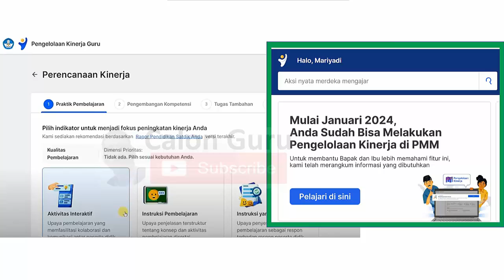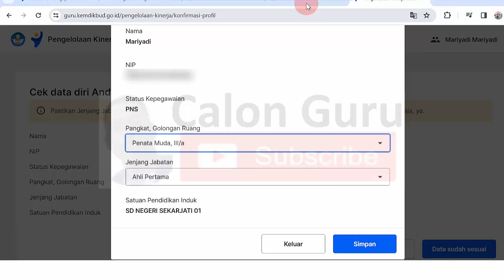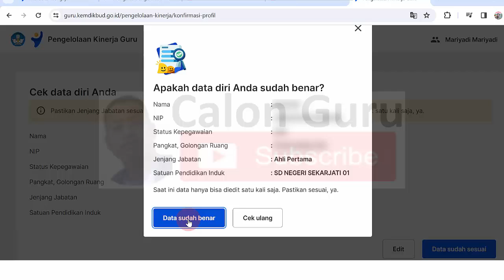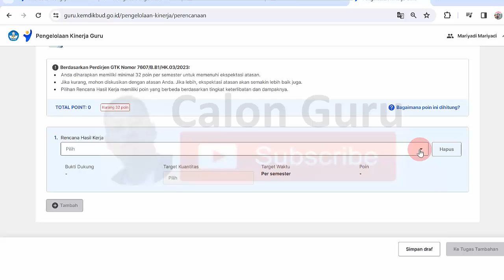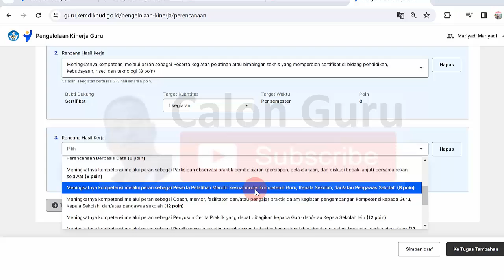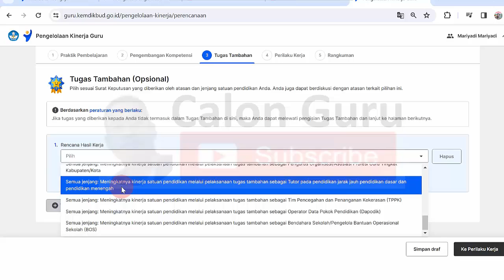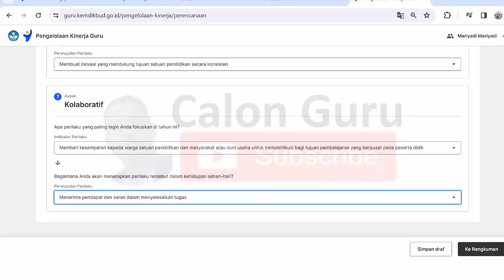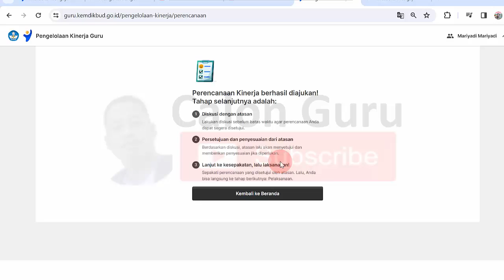[FULL] Cara Membuat Perencanaan Kinerja di PMM pada Pengelolaan Kinerja di Platform Merdeka Mengajar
Berikut Calon Guru sajikan tutorial Cara Membuat Perencanaan Kinerja Guru (RHK) Pengelolaan Kinerja di Platform Merdeka Mengajar atau rencana hasil kerja (RHK) di aplikasi PMM. Video Cara Membuat Perencanaan Pengelolaan Kinerja PMM atau cara Pengelolaan Kinerja Guru di pmm dan cara Pengelolaan Kinerja Guru di Platform Merdeka Mengajar diterapkan sebelum menerapkan Cara Mengisi Pelaksanaan Kinerja Untuk Guru sekaligus menjawab pertanyaan Bagaimana cara meningkatkan kinerja guru, Bagaimana indikator kinerja guru, Apa saja yang dinilai dalam penilaian kinerja guru dan Kinerja guru itu apa aja. Pada video ara menyusun rhk kinerja guru di pmm 2024 ini Calon Guru memberikan contoh pengelolaan kinerja kepala sekolah, pengelolaan kinerja guru serta pengelolaan kinerja guru dan kepala sekolah terbaru melalui pmm yaitu pengelolaan kinerja pmm.

Untuk pengelolaan pmm kinerja guru atau pmm ekinerja silakan akses pmm kinerja guru login di guru kemdikbud go id pengelolaan kinerja dan kali ini saya akan membagikan video tutorial cara menyusun rhk kinerja guru di pmm 2024. Selengkapnya untuk cara mengisi pengelolaan kinerja guru di pmm, cara mengisi pengelolaan ekinerja guru di pmm, cara mengisi e kinerja tahunan,cara mengisi skp e kinerja guru, cara menyusun rhk guru 2023, cara pengisian skp e kinerja guru,cara pengisian skp e kinerja guru 2023,cara mengisi rencana aksi pada ekinerja guru,penilaian kinerja guru,cara mengisi pengelolaan kinerja kepala sekolah di pmm,cara mengisi pengelolaan kinerja guru,cara mengisi pengelolaan ekinerja kepala sekolah di pmm silakan simak video ini.